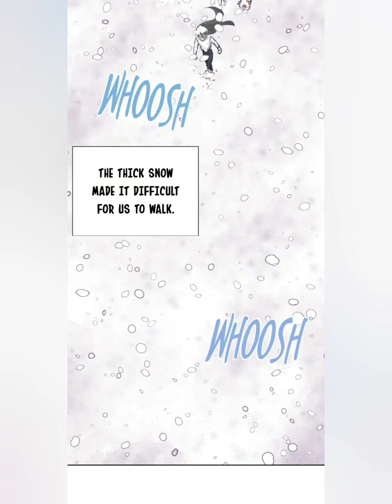The Patriarch Can't Resist His Princesses Ch35| He Kissed Me?!